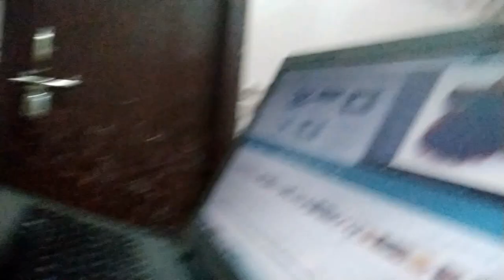आज तो मेरी बुरी हालत हो गई 😔😕🙆☹️maayka vlog💁